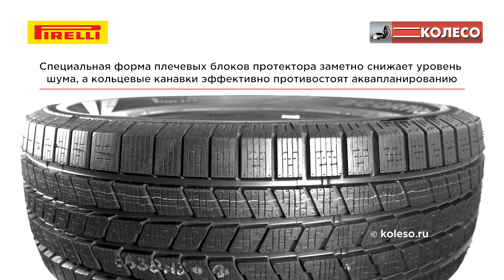PIRELLI SCORPION ICE & SNOW: обзор зимних шин | КОЛЕСО.ру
Фрикционная зимняя шина PIRELLI SCORPION ICE & SNOW

Первая зимняя шина в гамме Scorpion by Pirelli – эксклюзивно для больших внедорожников
При проектировании шины учтены  такие особенности этих автомобилей, как высокий центр тяжести, увеличенный вес и удлиненный тормозной путь
Дизайн протектора считается эталоном зимних шин класса SUV

Сеть шинных центров КОЛЕСО
Продажа зимних шин и летних шин и литых дисков:

КОЛЕСО.ру - крупнейшая сеть шинных и сервисных центров в России!
Мы работаем, чтобы сделать Ваш путь комфортным и безопасным, а сервисное и сезонное шиномонтажное обслуживание - качественным и доступным!